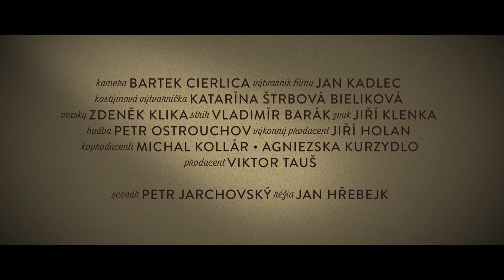Záhradníctvo: Rodinný priateľ - oficiálny trailer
Legendárna dvojica Hřebejk / Jarchovský vám prináša trilógiu, ktorej štvrtý diel už poznáte. Volá sa Pelíšky.
Začíname 11.mája 2017